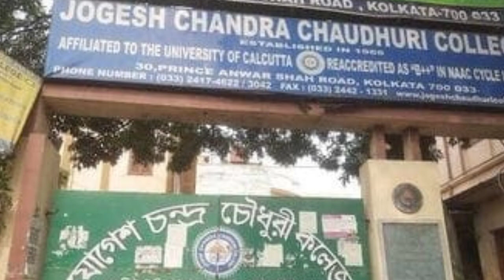মমতা বন্দ্যোপাধ্যায়ের জীবনী II Biography of Mamata Banerjee.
Inside Mamata's World: A Deep Dive into Her Life
Mamata Banerjee: Triumphs and Challenges in Biography